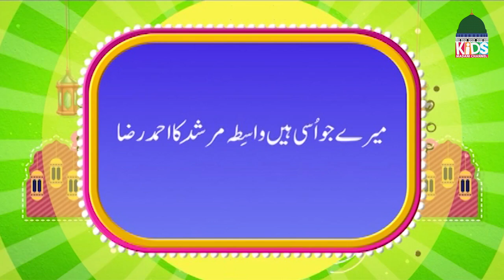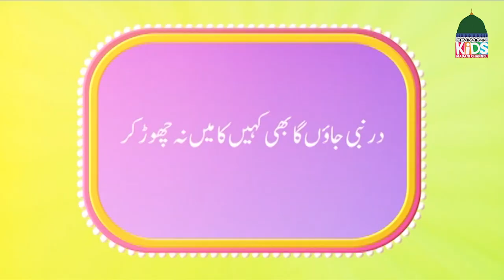Mehfil Eid - Maulana Ubaid Raza Ke Sath | Eid Special Transmission | Kids Madani Channel